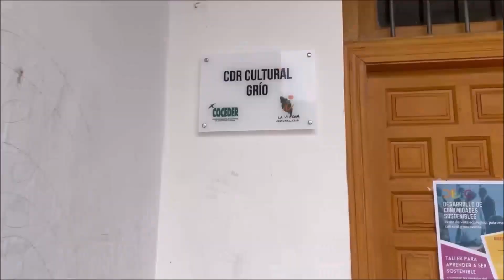Testimonio de Óscar- Biocuidados CDR Grío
Presta atención a Óscar, un pequeño participante de Biocuidados en CDR Grío que describe su vida en su pueblo, en Codos, las actividades que realiza en el centro de menores, con los vecinos y con su familia de acogida.
"Biocuidados: Nuevos modelos de cuidado prestados por la comunidad, centros en la persona, en entornos rurales" está vinculado al Plan de Recuperación, Transformación y Resiliencia, de la Secretaría de Estado de Derechos Sociales del Ministerio de Derechos Sociales y Agenda 2030, y financiado por la Unión Europea - NextGenerationEU.